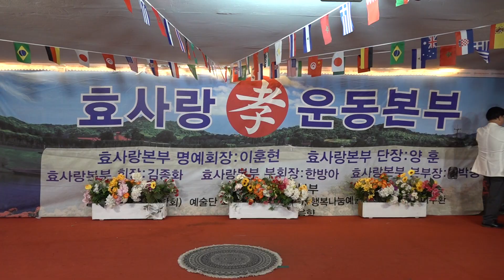가수 권희용 무정한님아 효사랑운동본부 장미공연장 2024년 9월17일